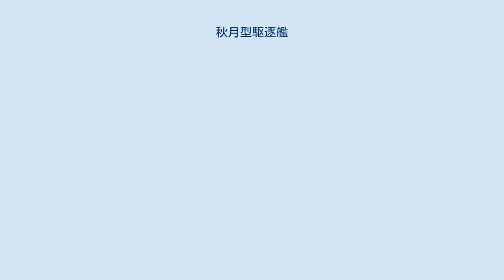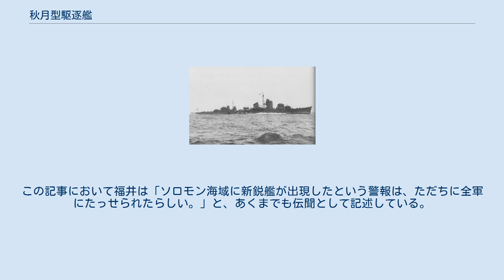秋月型駆逐艦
秋月型駆逐艦（あきづきがたくちくかん）は、大日本帝国海軍の一等駆逐艦の艦級である。
計画時の名称から乙型駆逐艦、各艦名から月型とも呼ばれる。
日本海軍が建造した最初で最後の防空駆逐艦の艦級である。
同型艦は12隻が竣工している。
 なお、仮称艦名第361号艦以降を「冬月（ふゆつき）型」、仮称艦名第365号艦以降を「満月（みちつき）型」として区別するものもあるが、日本海軍の正式な類別（艦艇類別等級）では「冬月型」および「満月型」も『秋月型駆逐艦』である。
本稿では便宜上の分類も一括記載する。
 第一次世界大戦以降、航空機の脅威の認識に差はありつつも航空機対策として各国では軍艦に対空機銃や高角砲を装備するようになった。
その中でイギリス海軍が1935年（昭和10年）から旧式化していたC級軽巡洋艦の中から2隻を改装、備砲・発射管を全て撤去して10cm高角砲単装10基を搭載する防空艦として就役させた。
更に1936年（昭和11年）からダイドー級軽巡洋艦の計画を始め、その後実際に建造を実行に移した。
 これに影響を受けたアメリカ海軍もまた防空専門艦の建造計画を推進し、結果アトランタ級軽巡洋艦を建造した。
 日本海軍でも旧式化していた天龍型軽巡洋艦や5,500t級軽巡洋艦を改装し防空巡洋艦とする案も出され、昭和天皇にも奏上した。
 実際、候補になった艦の船体のサイズはC級軽巡と類似しており、また、川内型軽巡洋艦と長良型軽巡洋艦を除く軽巡は老朽化のため退役が予定されていたため理論上可能であった。
だが、当時の日本海軍は水雷戦隊の編成を優先しており、退役予定の艦も必要ならその任務に動員する予定だったためこの改装案は見送られた。
他にも、多額の予算をつぎ込んで候補の船を改装しても能力不足となってすぐに第一線での任務をこなせなくなっては意味がないと考えられた。
また、イギリス海軍の様に第一線での任務をこなせなくなった艦を船団護衛等の輸送船護衛任務に投入することを考慮していなかったため、それを実行しても費用対効果が低いと判断された。
他にも新たに防空巡洋艦を建造するという計画が立てられたが、建造コストの高さから防空巡洋艦の建造計画は中止された。
 日本海軍で防空艦の計画が実現したのは昭和14年度（1939年）の海軍軍備充実計画(通称④計画)での乙型駆逐艦(本型)6隻からになり、1940年（昭和15年）に1番艦が起工した。
 日本海軍では乙型駆逐艦(本型)を量産し、大和型戦艦・改大和型戦艦・航空戦隊の護衛に配備する予定だった。
 本型の計画は1938年（昭和13年）頃の軍令部要求から始まる。
当初の要求は、 その他に煙幕展張装置、飛行機救難デリックを装備などだった。
これは当時トンボ釣りと言われた空母直衛駆逐艦の代用として計画されたもので、魚雷の搭載は考慮されておらず艦種も「直衛艦」となっていた。
しかし航続距離の要求を満たした場合、重油搭載量は1,200トン、排水量は4,000トンを突破することになり、1939年（昭和14年）4月にまとまった計画では速力33ノット、航続距離は18ノットで8,000カイリと縮小されることになる。
この時点では4連装魚雷発射管1基、魚雷8本の装備が含まれており、艦種は「駆逐艦」に変更されて建造されることとなった。
 上記のように④計画で6隻され、更に昭和16年度（1941年）の戦時建造計画(そのうちのマル急計画内)で10隻の建造が計画された。
昭和17年度の軍備充実計画(⑤計画)で16隻が計画されたが、昭和17年度の戦時艦船建造補充計画(改⑤計画)へ改訂の際23隻に増加し、合計39隻の建造が計画された。
 このうち⑤計画の16隻、改⑤計画の最後の7隻は速力を増したいわゆる改秋月型駆逐艦だった。
 設計主務者は松本喜太郎。
基本計画番号F51。
 いわゆる船首楼型船体で前部に主砲2基を搭載するために船首楼の長さが全長のおよそ1/3になっている。
また重心対策として前部主砲の位置がなるべく低くなるように上甲板も船首楼下では前下がりの傾斜が付けられ、低船首楼型に近い船型になっている。
日本海軍の駆逐艦は艦首形状にいわゆるダブル・カーブド・バウを採用していたが、本型の艦首は直線に近い形状になった。
フレームスペースは場所によって5mm単位になっており、精密な設計が伺える。
 なお舷外電路は秋月の竣工時から装備されていた。
 日本海軍として初めての防空艦であり、艦橋は1940年（昭和15年）春、舞鶴海軍工廠に実物大模型を作り検討が重ねられた...